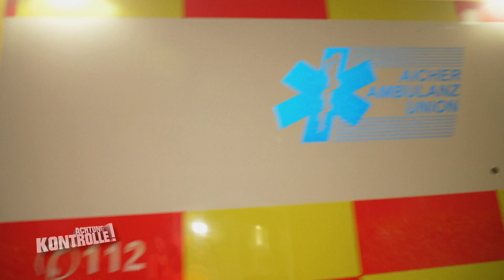🥴"Ertrinkungs-Unfall nicht im Wasser sondern im Alkohol!" |2/2| Kabel Eins | Achtung Kontrolle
Moritz Ecker und Klaus Hippe sind in München mit dem Rettungswagen unterwegs in der Nachtschicht. Es geht zu einem Party-Hotspot an der Isar. Hier wurde zu tief in die Flasche geschaut.